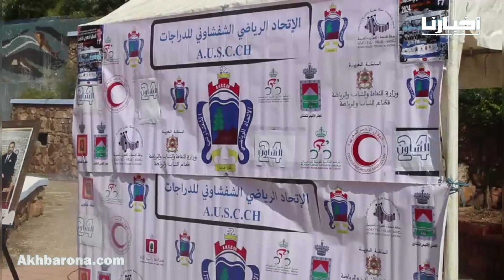تتويج العديد من الأبطال في سباق للدراجات الهوائية بمدينة شفشاون